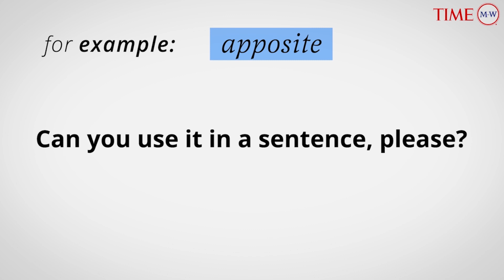Word Of The Day: APPOSITE | Merriam-Webster Word Of The Day | TIME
Apposite (adj) : highly pertinent or appropriate.